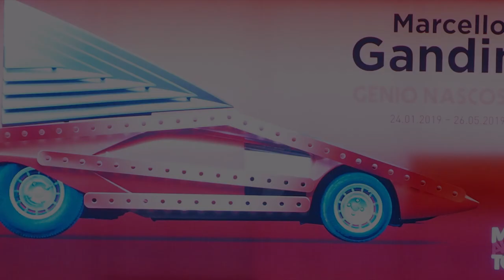Museo dell'Automobile di Torino - MAUTO Marcello Gandini: Stratos Zero, Countach, Miura...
MUSEO DELL'AUTOMOBILE DI TORINO - MAUTO - Mostra dedicata a "Marcello Gandini  - Genio Nascosto"
Marcello Gandini grandissimo designer italiano, capo-designer Bertone fino alla fine degli anni settanta.